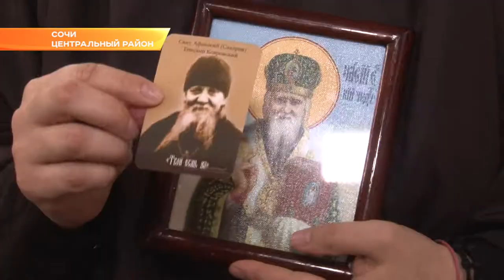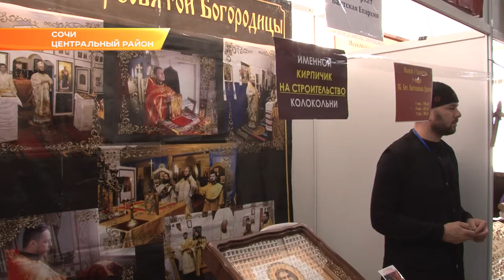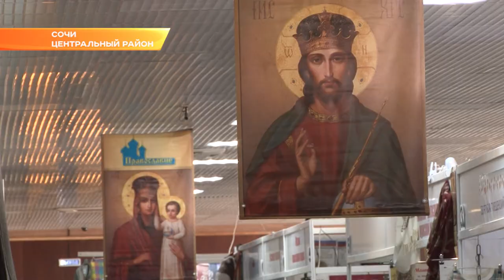В Сочи открылась выставка-ярмарка «Православие»